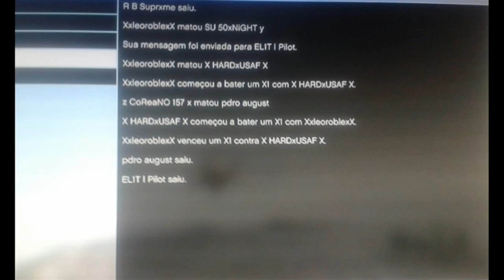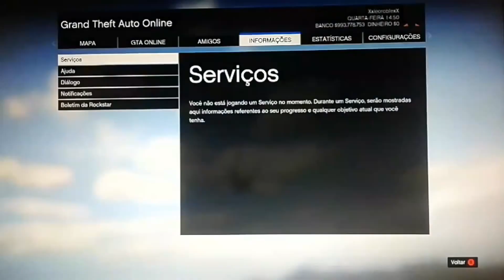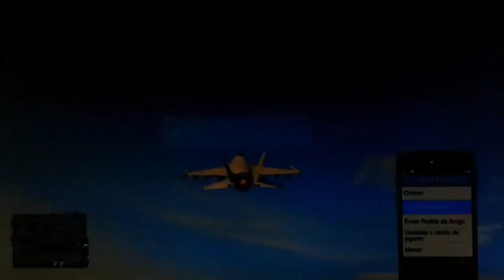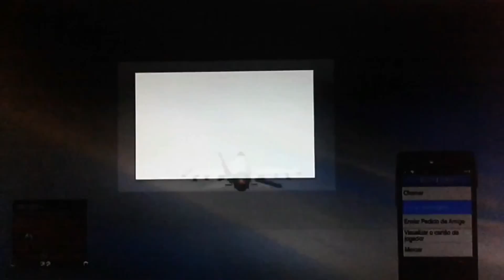USAF vs EL1T PARTE 13